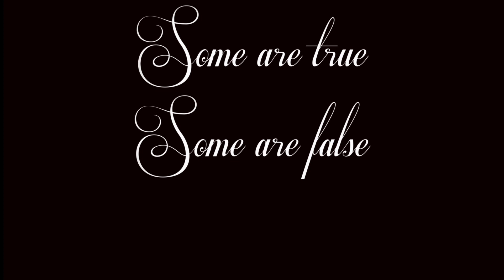Andy Goldenberg WHISPERS | Mashable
Andy Goldenberg whispers his secrets. Some are real. Some are fake. Can you guess which ones are which?

Share your whispers down below.

Thanks to Andy Goldenberg for sharing some WHISPERS with us. Be sure to visit his channel, Golden Tusk